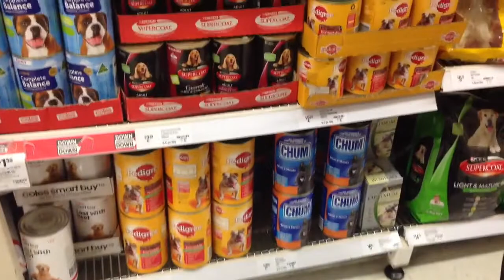Decoupage Craft Shelves! July 2013 - Violet LeBeaux Vlogs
Nothing topless here!